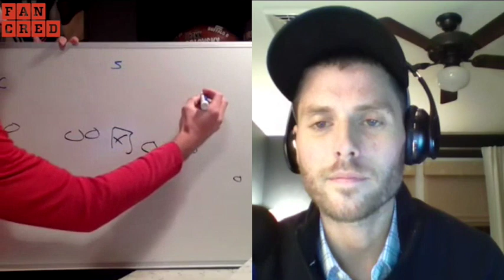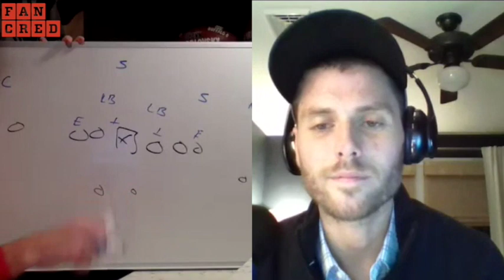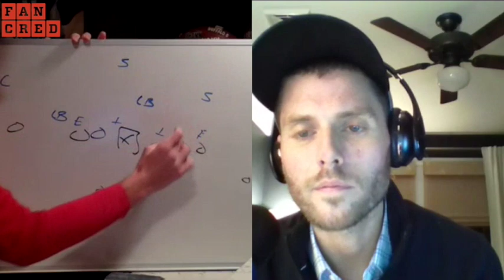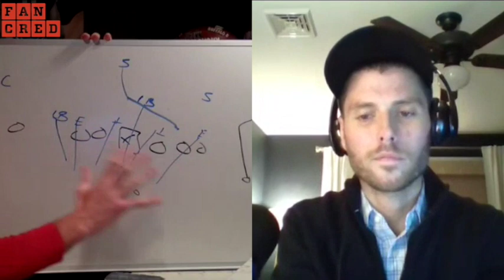X's and O's: Kirk Cousins Landing Spot and Marcus Peters Traded To The Rams | Fancred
Former NFL QB Dan Orlovsky is joined by Dave Phelps in this episode of X's and O's. Show topics include the best landing spots for Kirk Cousins, where Teddy Bridgewater will sign, and analysis of the Marcus Peters trade.